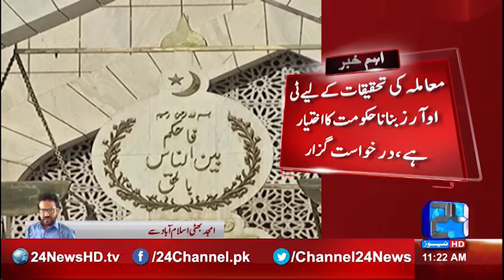24 Breaking: Panama Leaks TOR's case reached in Supreme Court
24 Breaking: Panama Leaks TOR's case reached in Supreme Court